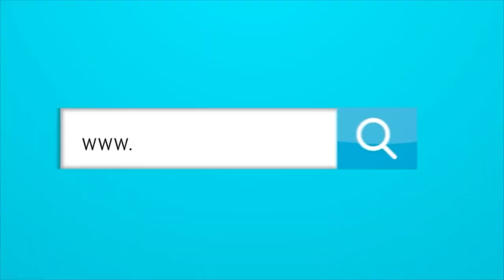La mala actuación de los equipos colombianos en la Libertadores se debe a los directivos.